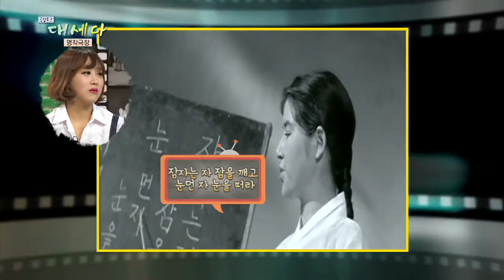명작극장 '상록수' -공감토크 대세다-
상록수(1961년 / 신상옥 감독)
일제의 간악한 탄압의 손길이 농촌 계몽에 뜻을 둔 청춘들에게 뻗치는데...  과연 그들의 운명은?